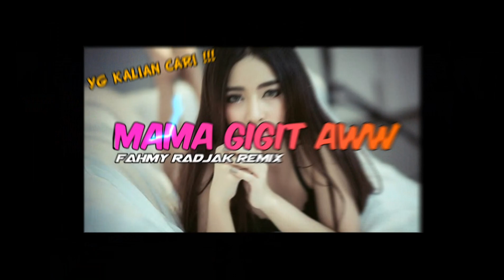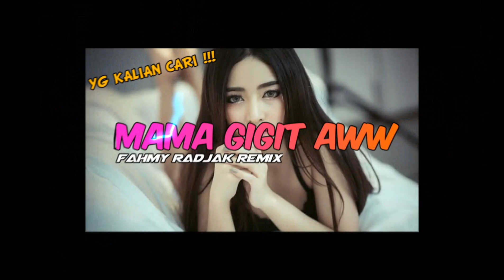YG KALIAN CARI ‼️MAMA GIGIT AWW ( Fahmy Radjak Remix ) New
DI LARANG RE_UPLOAD❌